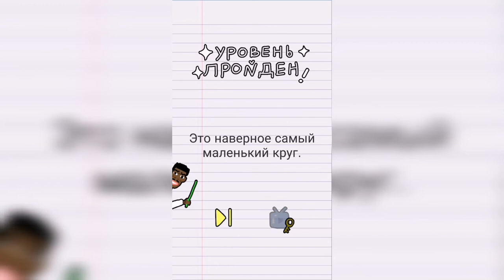Stump me Уровень 40 Ищи кружок.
Как пройти Stump me, ответы, решение Уровень 40 Ищи кружок.

Привет, ребята!